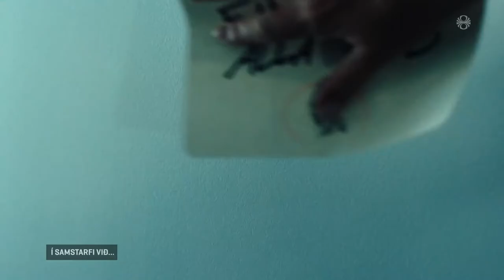Fréttir - 27. júl 2022